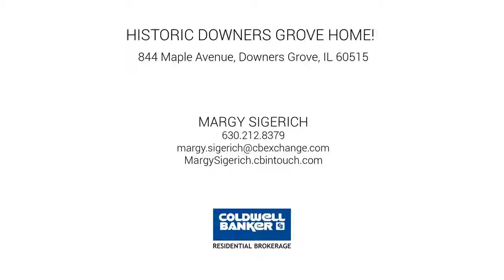844 Maple Avenue, Downers Grove, IL 60515